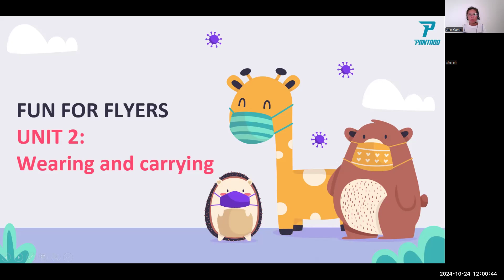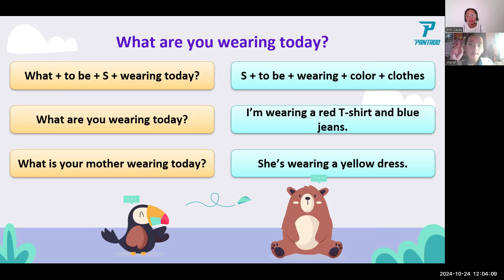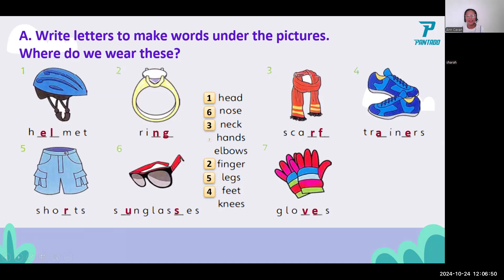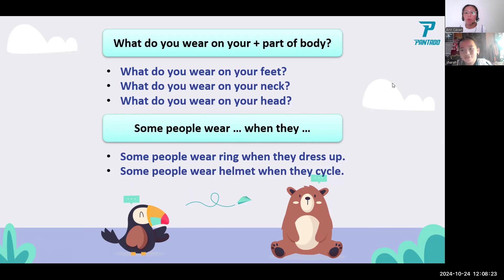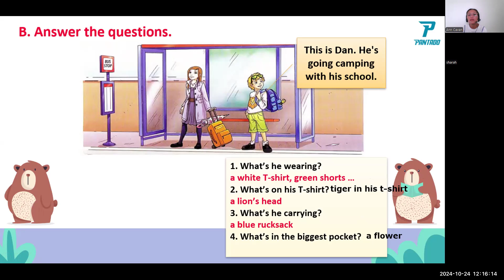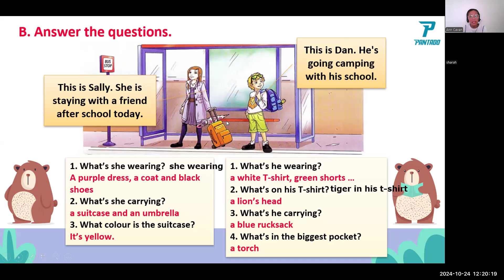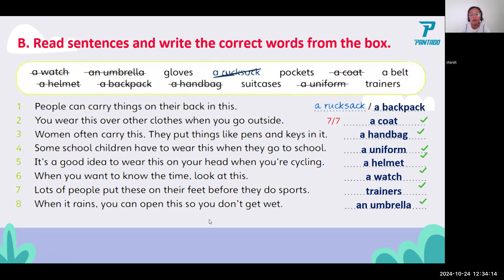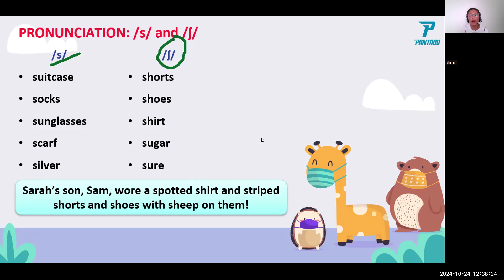KATE-unit 2 FLYERS